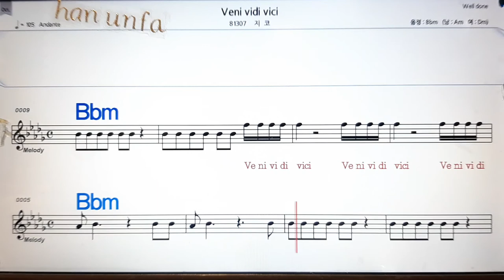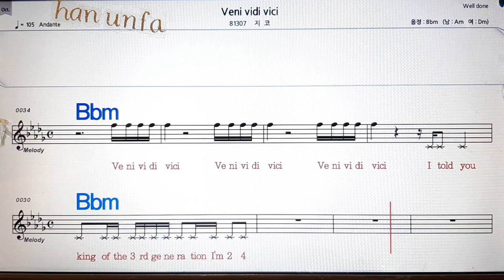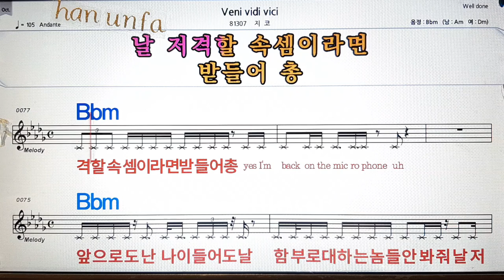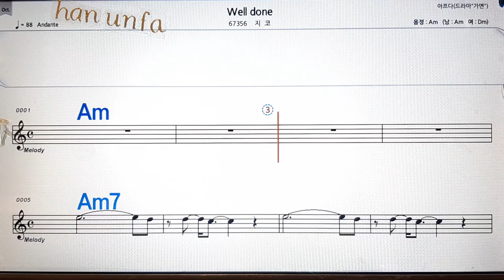Veni vidi vici/지코💋노래방, 통기타 , 코드 큰악보, 가라오케, 반주💖Karaoke, Sheet Music, Chord, MR